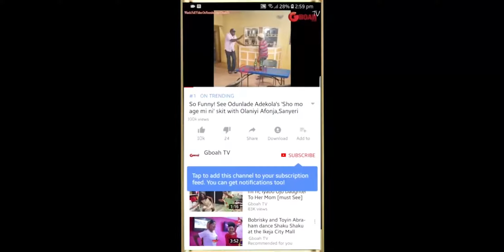Family & Friends Came Out To Dance With Ayefele, His Wife At Their Triplet Naming Ceremony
See How Family & Friends Came Out To Dance With Ayefele, His Wife At Their Triplet  Naming Ceremony